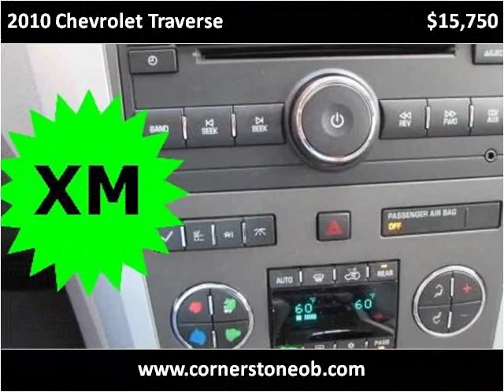2010 Chevrolet Traverse Used Cars Olive Branch MS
This 2010 Chevrolet Traverse is available from Cornerstone Automotive.